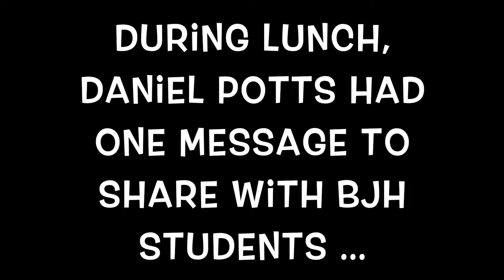Nothing is Impossible!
On the last day of Brea Junior High You Matter Week, self-taught drummer and motivational speaker, Daniel Potts, had a very important message to share with students.